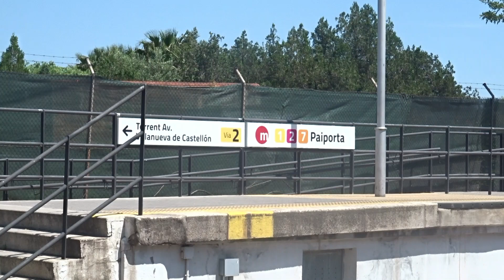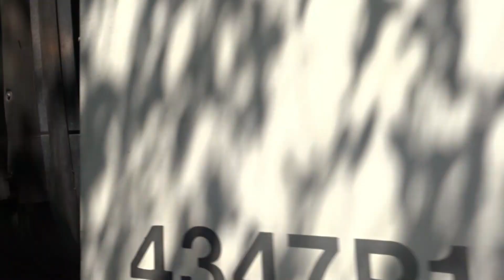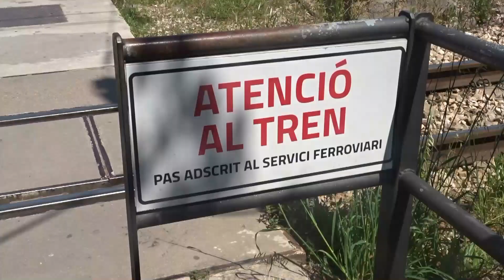ESTACIÓN DE PAIPORTA (L1, L2 Y L7) METROVALENCIA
Estrenamos nueva estación de Paiporta, con nuestras unidades 4300 de FGV pasamos un buen rato entre vías.
Si te gustan mis videos y quieres saber o decirme cualquier cosa te leo en los comentarios.
Mi instagram: trenes_valencia